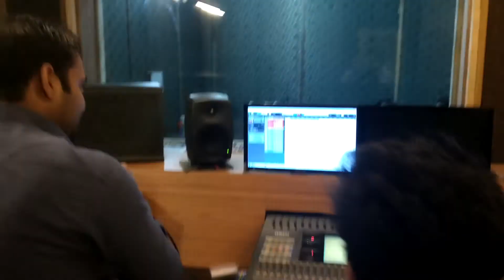The Wizard of Oz making | Recording Session | G D Goenka | DiP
Fun with students in the recording studio for the making of G D Goenka Sarita Vihar's Junior Annual Day production "The Wizard of Oz"

Choreographed By : Mr. Navit Jaipuria and Ms. Anushree Nautiyal
Designed & Directed By : Mr. Nagesh Gola

school plays

school skit

school drama

independence day performance

drama for annual day

script for independence day

script for annual day

annual day skit

children theatre

musical play

republic day program

swatantrata divas play

swatantrata divas natak

play on independence day

skit for school annual day

children theatre

theatre in education